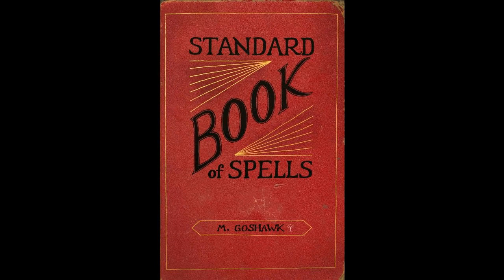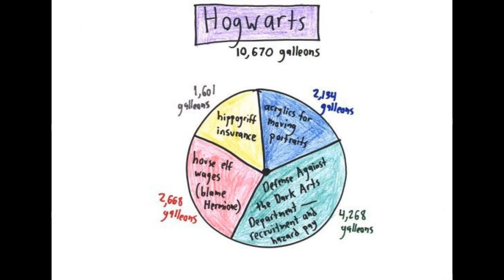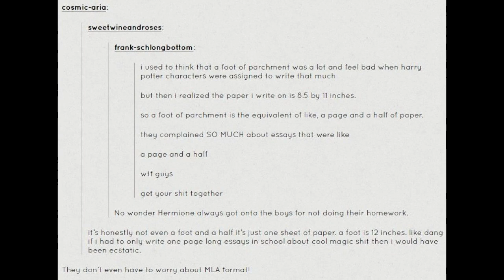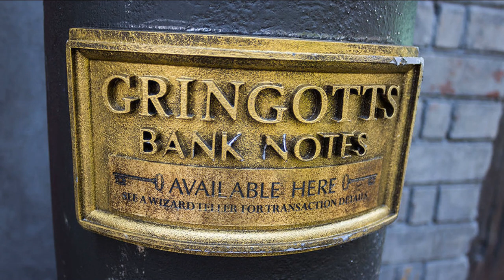The Arithmancer White Squirrel Year 3 Chapter 040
Nine Updates In A ROW! AND I finished reading chapter 62 to the kids last night, so the to-be-edited queue is still at the 22 it was yesterday.

Comments will encourage me to keep going.